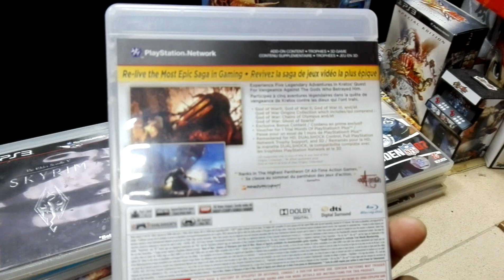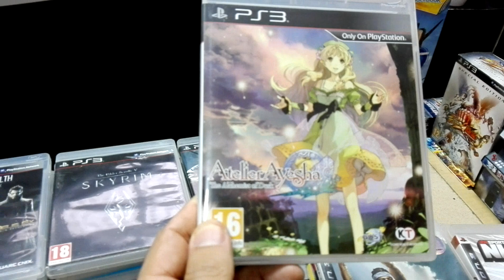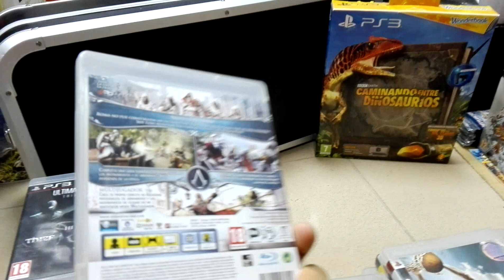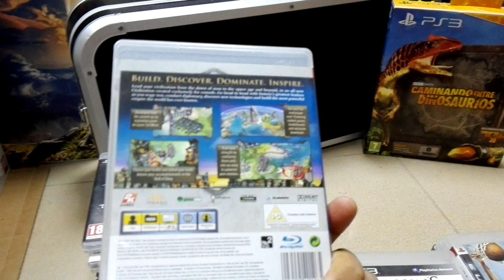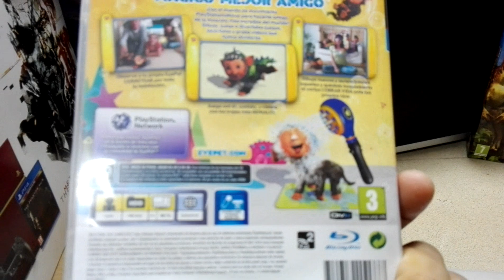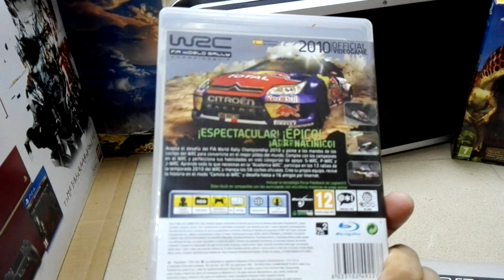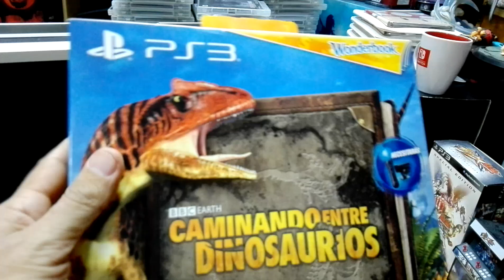Colección PS3 parte 22 (1051-1100).